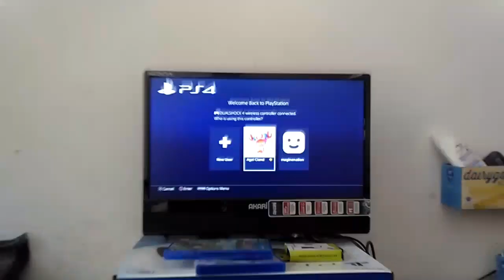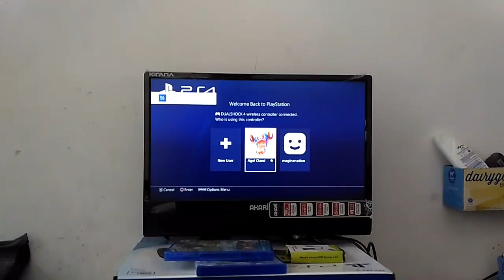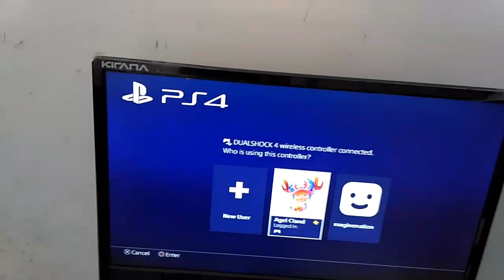Cara menggunakan stik controler kedua pada PS 4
How to use second DS4 stick controler on playstation 4 :
1. Connect first stick controler with bluetooth (press playstation button)
2. Connect second stick controler with usb cable and press playstation button
3. Log In with guest mode don't log In the same user

For completely watch the video